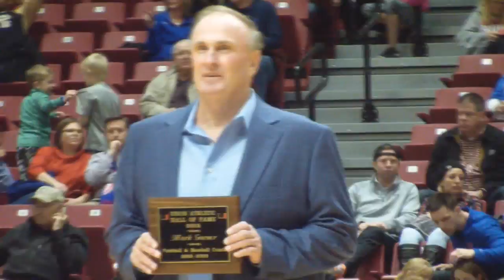Union Hall Of Fame 2016